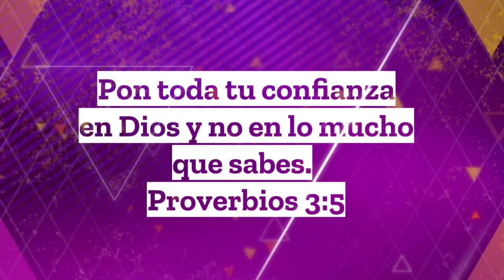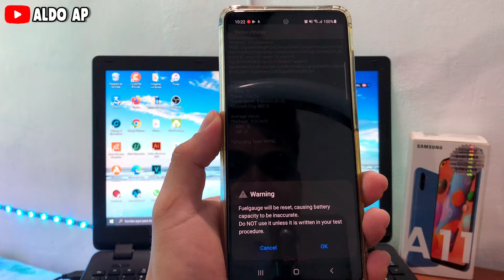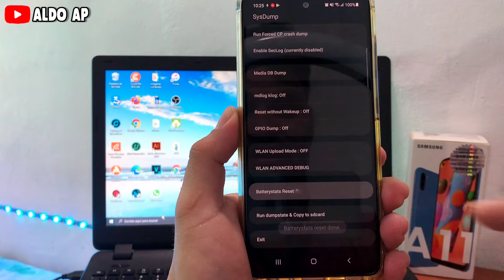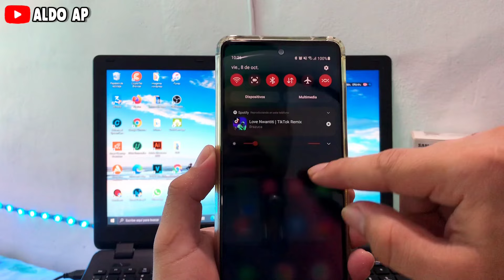Como Calibrar la Batería en SAMSUNG A01 A11 A12 A10 A10s A20 A32 A52 📲🔋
👉 En este vídeo les muestro 2 métodos para calibrar la batería de su Samsung 🔋

Códigos *#0228# *#9900#